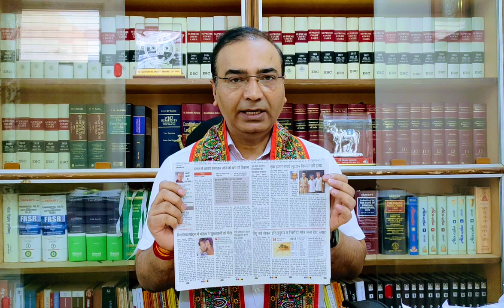घुसपैठियों का खतरनाक खेल